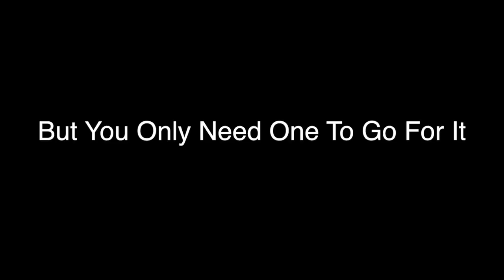FRHS CoLab Inspire (Curtis)